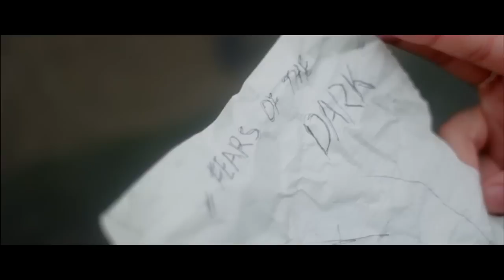FISMOLL - Trifle (Official Video)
Teledysk do singla "Trifle" z debiutanckiego albumu "At Glade" (Nextpop, 2013)

Scenariusz, zdjęcia, montaż i reżyseria: Fismoll
Kolor korekcja: Dominik Deras / Badi Badi